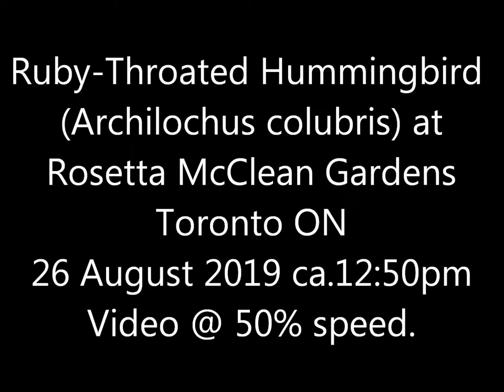Ruby Throated Hummingbird Rosetta McClain 26 Aug 19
Short as it is (even at half-speed), this is far better than I've ever managed of this species before.  I think the lack of ruby throat makes this a female or juvenile, but as I said, I don't get these very often.  Lovely little bird.